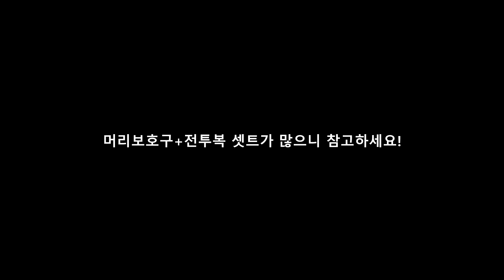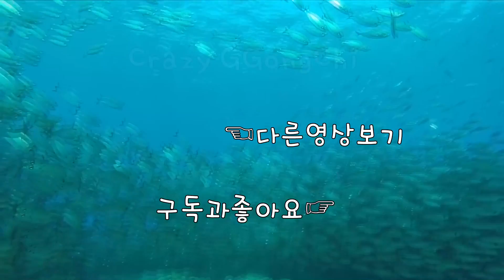출시예정 스킨들 몰아보기! [Rainbow Six Siege : New All Unreleased Skins]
1080i 60fps  Multistreaming with Xsplits+OBS